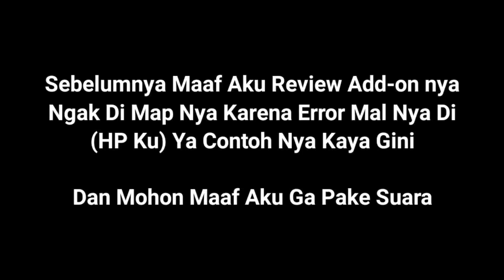Furniture Paling Keren + Map Nya!! -- Addons Loled Furniture v1.1 Mcpe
✨Silahkan Like Video Kali ini Bila Kalian Suka

-Mau Liat IG Ku??
⏩ - masih blum jadi

✨Terimakasih Atas Dukungan Kalian Sampai Sekarang Kepada Channel Ini Dan Semoga Video² Nya Menarik Dan Bisa Menghibur Kalian :)

📹Tonton videonya sampai habis supaya Kalian terhibur :D
✨Video² Yg Lain Yg Bisa Kalian Tonton :)
✨ Tonton Dulu Videonya Sampai Habis Biar Tau Caranya
               ++Link Download 📥++
-Link MediaFire?? (Pin Koment)
-Skin Yuzza : -- Masih Ada bug yg mau di perbaiki
✨Backsound Dalam Video
🎼 :Undertale Ost- 023 - Shop [Trap Ramix]